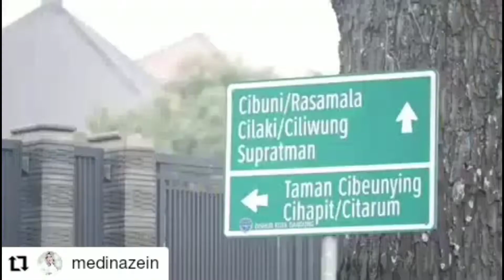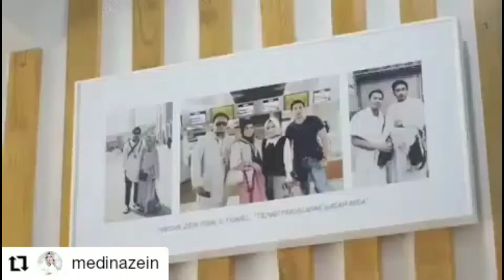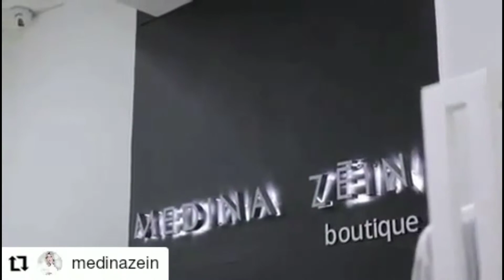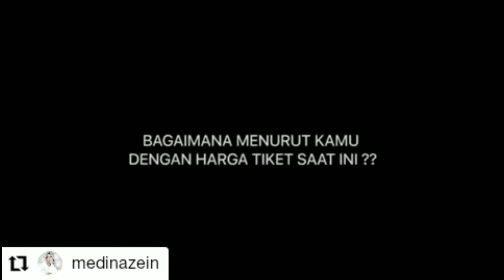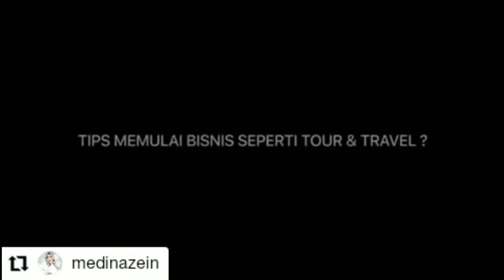Pengalaman Medina Lukman tentang dunia penerbangan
Terima kasih SobatAviasi yang sudah membagi cerita nya tentang dunia penerbangan @medinazein
Semoga tetap sukses selalu dalam menjalankan bisnis nya!

Yuk SobatAviasi terus support perkembangan dunia penerbangan indonesia! Agar penerbangan kamu selalu